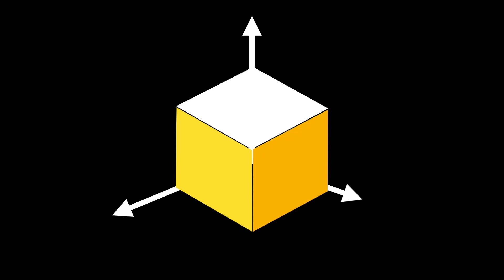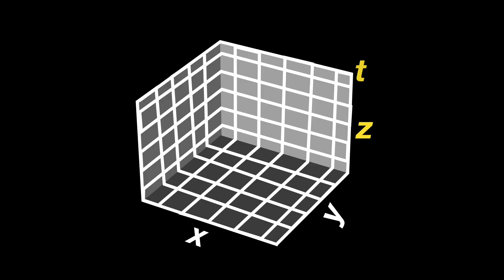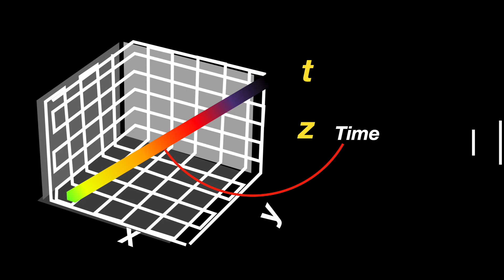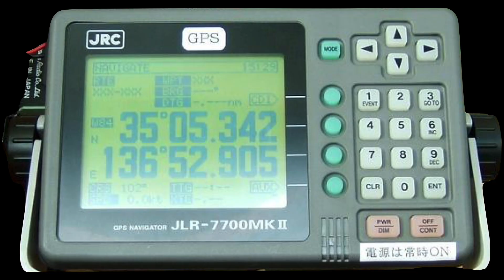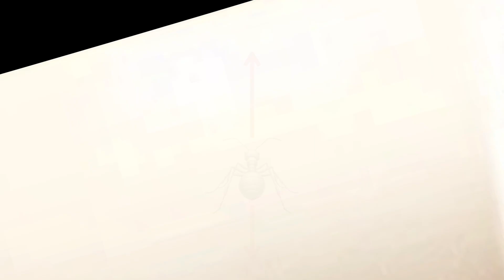What is the 4th Dimension?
🌌 Exploring the 4th Dimension: Time & Space 🚀🕒 | Deep Dive into Physics and Mathematics 🧮🔬

👋 Ready to unravel the mysteries of the 4th dimension? It's not about parallel universes or unknown realms but a fascinating blend of time and space. Join us in this enlightening journey through the realms of physics and mathematics, where we demystify this complex concept. 🌟

In today's episode, we dive deep into the 4 dimensions, a concept crucial in both physics and mathematics. We explore how the 4th dimension is time in physics, complementing our perceived spatial dimensions, and an additional spatial dimension in mathematics. Discover how objects in 4D space, or '4D,' behave differently from those in 3D space. 📐🕰️

🌍 Einstein's Theory of Relativity & The Space-Time Continuum 🌌
We delve into Einstein's theory of relativity, where space and time intertwine into a continuum. Learn about how events in the universe are defined not just by where but also when they happen. This episode breaks down complex concepts like time dilation in a fun and engaging way! ⏱️🛰️

🛰️ GPS Satellites & Real-Life Applications of 4D 🌏
Get ready to be amazed by how the 4th dimension plays a role in everyday technology like GPS satellites! We discuss the fascinating balance between the effects of velocity and gravity on time. 🚀💡

🔲 The Mystical Tesseract & Mathematics 🧩
Ever heard of a 'tesseract' or 'hypercube'? We explain these intriguing concepts in mathematics and how a 4D object can be visualized as a shadow of its real form. Prepare to expand your mind! 🤯🔳

👨‍🏫👩‍🏫 Key Insights & Takeaways 🌟
Not just a theoretical concept, the 4th dimension has practical implications in physics, mathematics, and our daily lives. We wrap up with some mind-bending discussions on embedding objects into dimensions and how this opens new avenues for exploration. 🌠📘

Your support helps us bring more such exciting content to you. 🌟

💬 Have thoughts or questions about the 4th dimension? Share them in the comments below! We love hearing from you and often join the conversation. 🗨️

Image credits